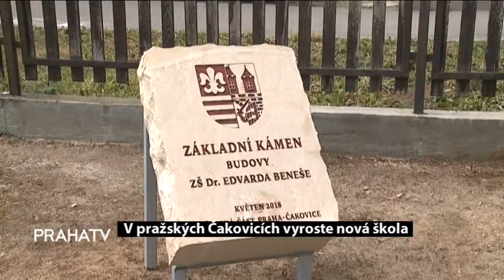V pražských Čakovicích vyroste nová škola